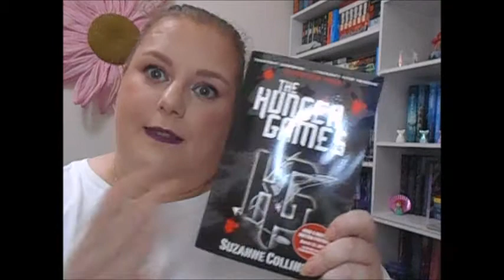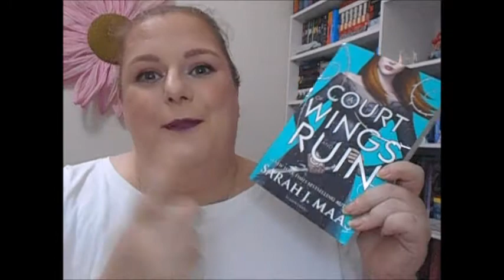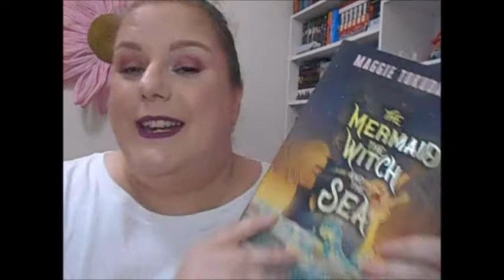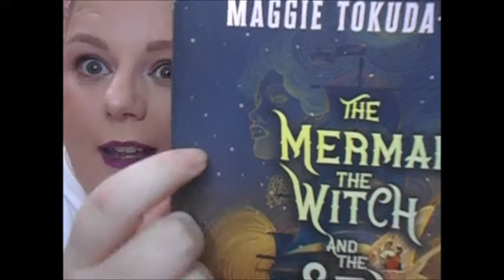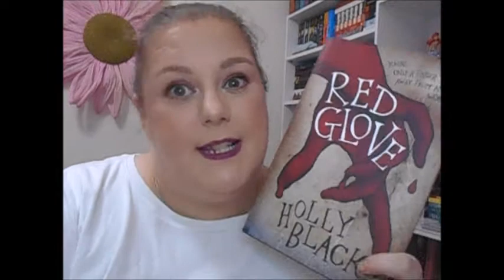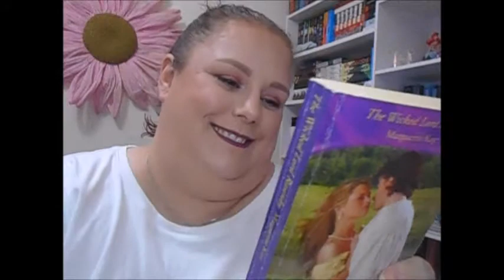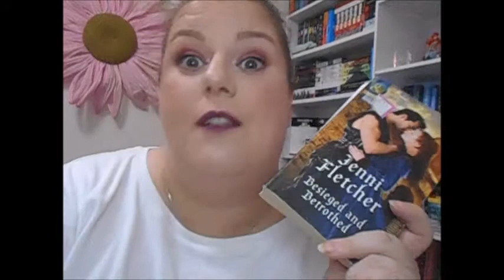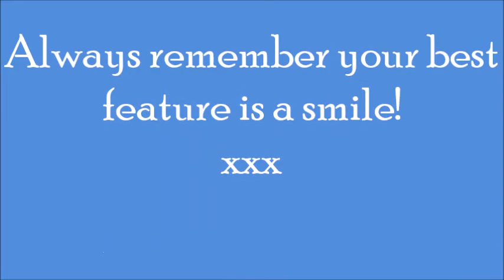BOOKISHFRIDAY - Disneyathon and NEWTS2020 August TBR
So here is my August TBR video where I show my @Disneyreadathon tbr for Team Little Mermaid

Where I purchase my books from.